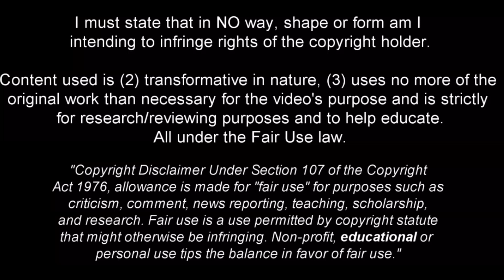Kristian Hlynsson - Technical Midfielder - 2022ᴴᴰ